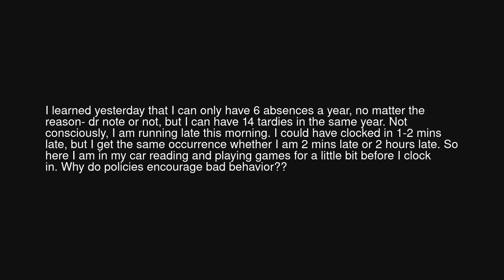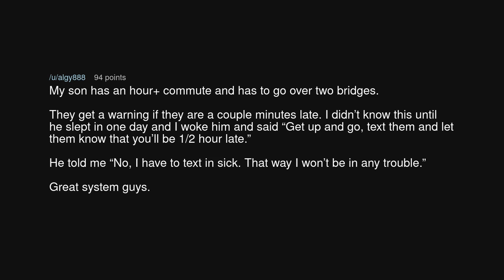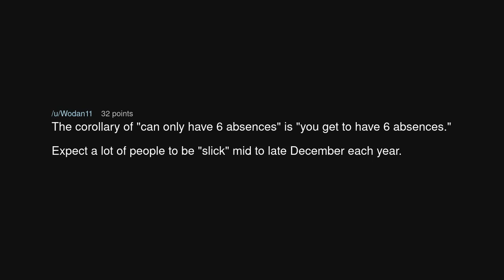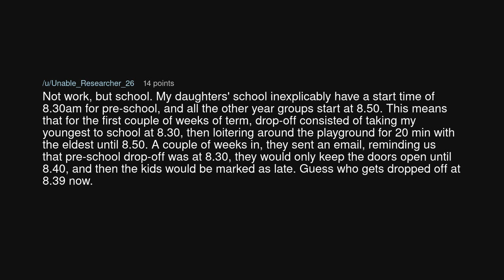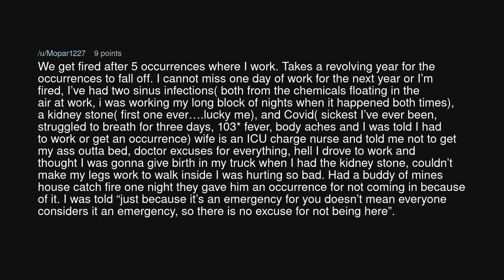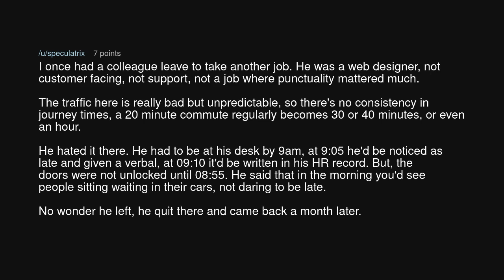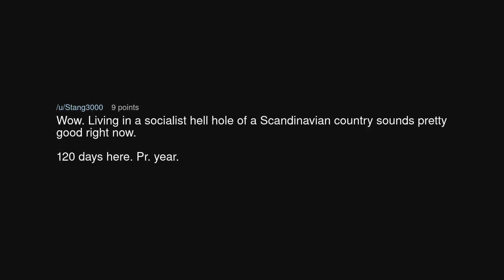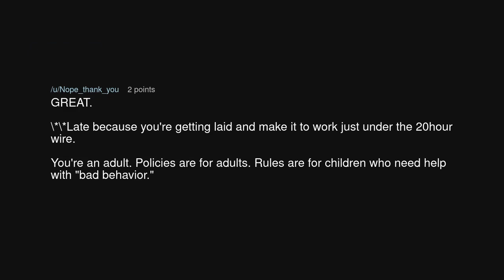Late for work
Late for work (r/MaliciousCompliance)

Source: L2750p on Reddit (link removed at the insistence of YouTube)